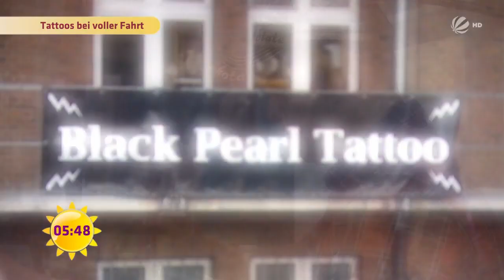Tattoo stechen beim AUTOFAHREN! | SAT.1 Frühstücksfernsehen | TV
Dieser Tätowierer erfüllt Körperkunst-Wünsche an ausgefallenen Orten. Wir haben ihn bei seinem aufregenden Job begleitet.